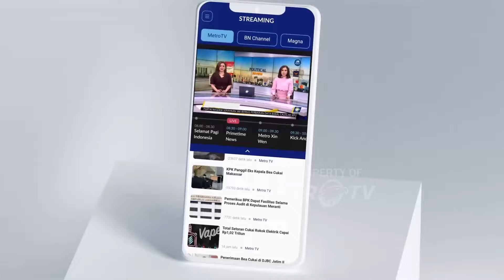[HEADLINE NEWS 14/11] - Alasan Presiden Tak Ubah Daftar Capim dan Cadewas KPK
HEADLINE NEWS (14/11/24) | 07.00 WIB

MetroTV, Presiden Prabowo Subianto Tak Mengubah Daftar Calon Pimpinan (Capim) Dan Calon Dewan Pengawas (Cadewas) KPK Alasannya Karena Prabowo Menghormati Proses Seleksi Yang Telah Bergulir